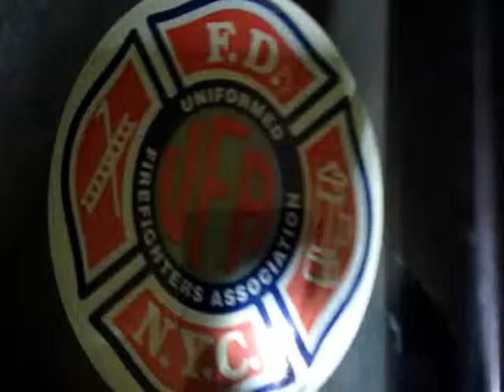9-11 story (kinda of)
Youtube deemed this video to be NON ADVERTISER friendly